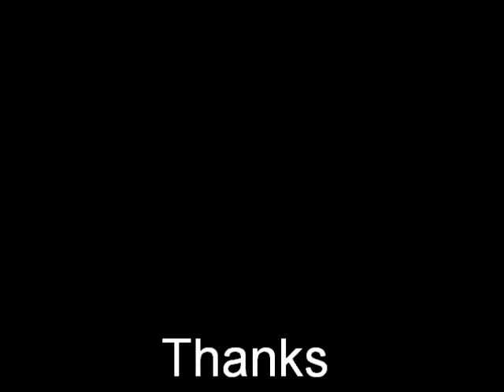typical target practice up to 40 meters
a few hours of testing my new selfmade slingshot